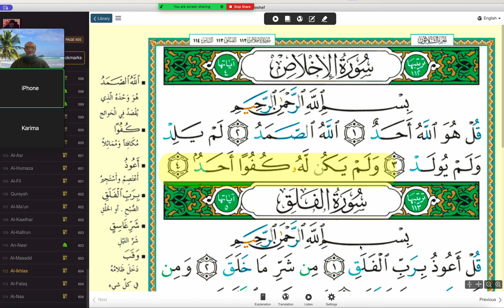Yasminas läxa | Surah Al-Ikhlaas